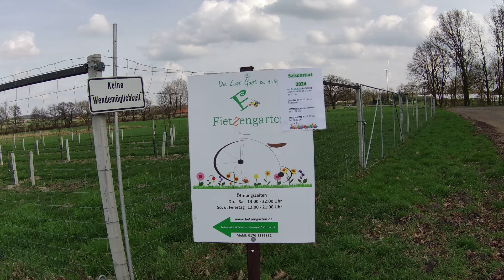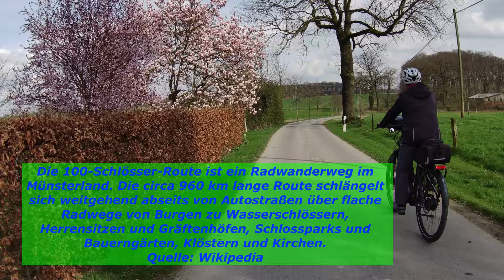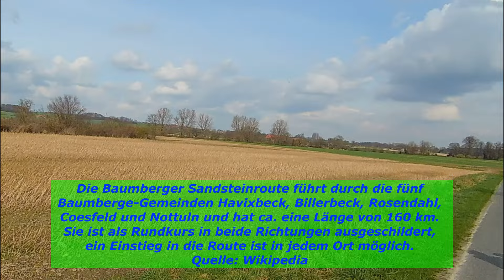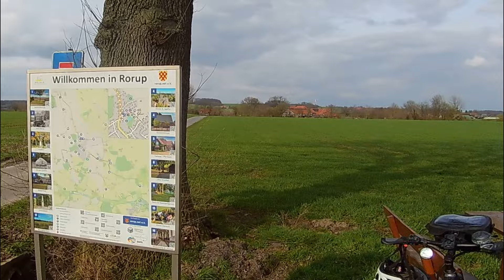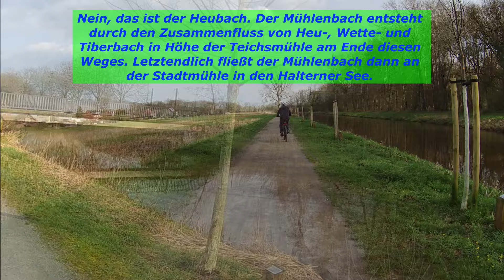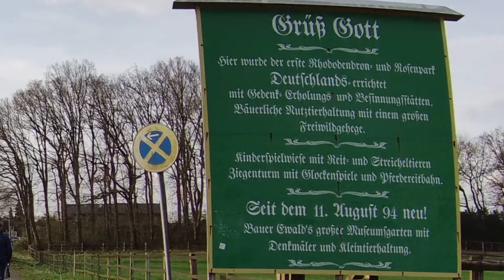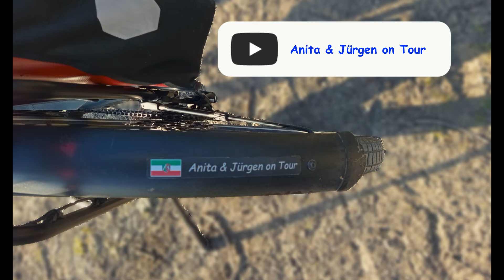3/2024 Fahrradtour von Haltern am See nach Coesfeld und zurück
Wir fahren durch das Weiße Venn über Mariaveen nach Coesfeld, besuchen dort den "Fietzengarten" und fahren über das Roruper Holz wieder zurück. Die ca. 72 km lange Runde verläuft fast ausschließlich auf Rad- und Wirtschaftswegen, richtet sich zum größten Teil nach dem Radwegenetz und weist 600 HM vor.
Begleitet uns auf dieser schönen Frühlingsanfangstour.